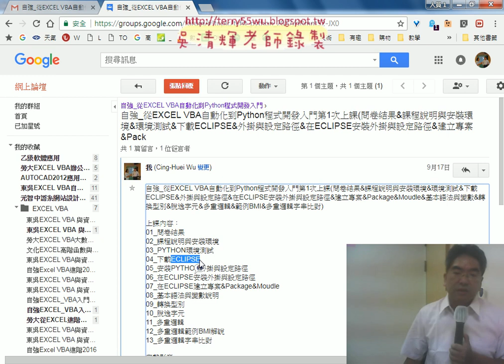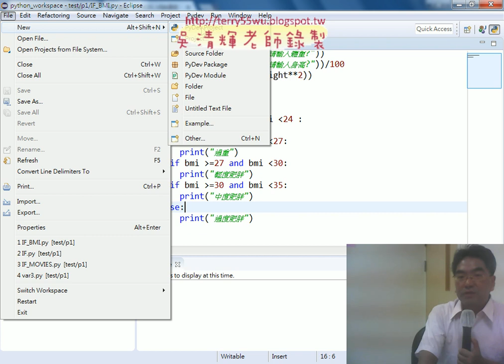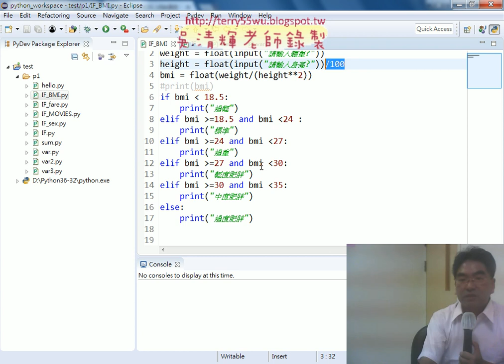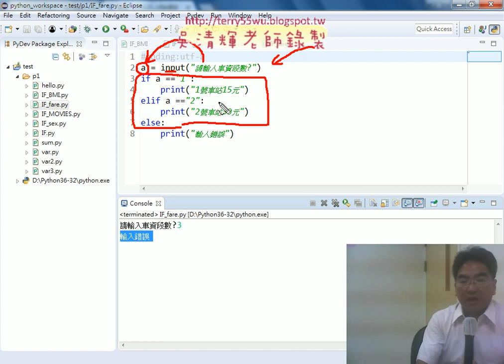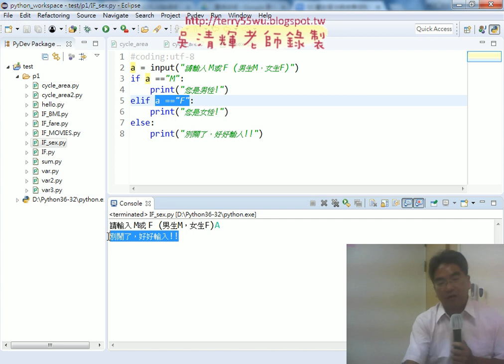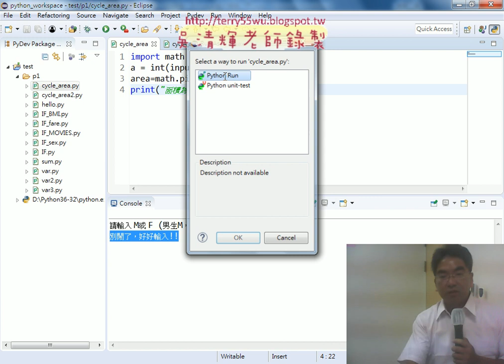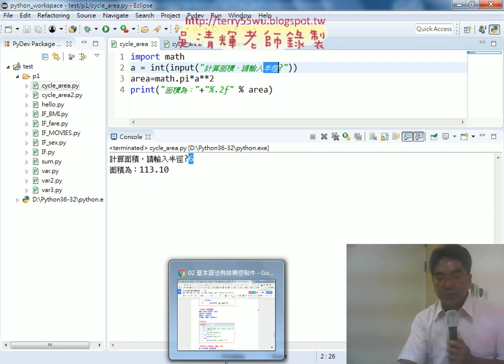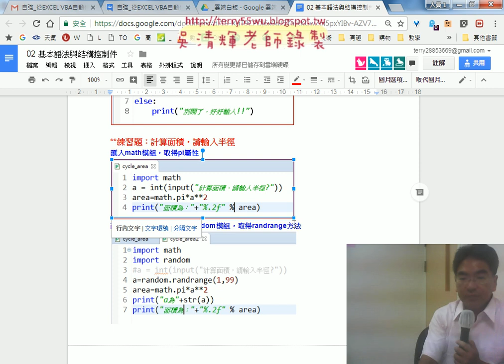01 重點回顧與IF練習題說明